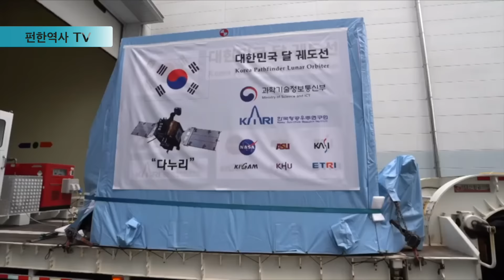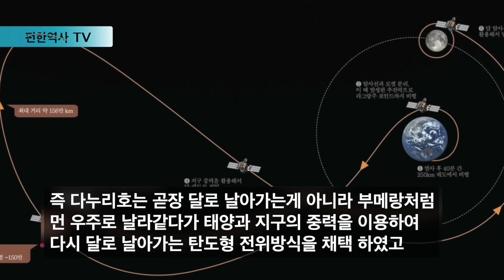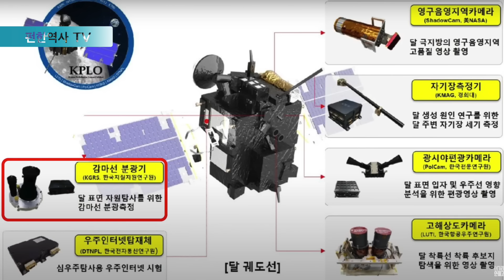달 탐사선 다누리호의 임무는?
안녕 하세요.
22년 8월 5일 우리나라 최초의 달 탐사선 다누리호가 달을향해 날았습니다.
6월에 누리호의 발사에 이어 우주시대의 개막을 알리는 쾌거가 아닐수 없습니다.
이번 영상에서는 다누리호 발사의 의미와 어떤 첨단 장비들이 탑재되었으며
또한 다누리호는 어떤 임무들을  수행하는지 알아 보겠습니다.
대한민국 국민인게 참 자랑스럽습니다
감사 합니다~

영상자료:Space X